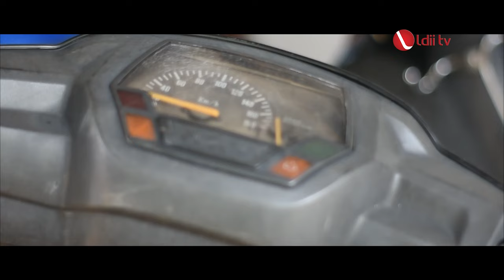PENYESALAN SELALU DI BELAKANG, KALAU DI DEPAN NAMANYA PENDAFTARAN !!!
Pernahkah terpikir kita kerap membuang-buang waktu dengan kegiatan yang tak berfaedah? Film karya remaja LDII Masjid Ar-Royan PAC Sambiroto, PC Tembalang Kota Semarang, yang dibuat pada 2021, menceritakan tentang  kenakalan remaja saat ini.

Film ini berkisah tentang remaja yang lebih memilih meninggalkan pengajian, hanya untuk berleha-leha dengan kawan-kawannya. Tak disangka ia malah bertemu dengan guru mengajinya, kyai yang mengasuh pengajian di majelis taklim yang sering ia ikuti. Ia pun panik dan kabur. Tapi nasib malang menimpa remaja itu, ia mengalami  kecelakaan motor.

Film ini memberikan hikmah, tentang seorang muslim yang menghindari tholabul ilmi, dengan kegiatan tak ada manfaatnya, tak akan menemukan kedamaian.

Dari film ini kita belajar agar selalu tetap di jalan yang Allah ridai, dan bijak dalam memilih apa yang baik dan yang buruk, agar tidak menyesal di kemudian hari.

Facebook : Lembaga Dakwah Islam Indonesia